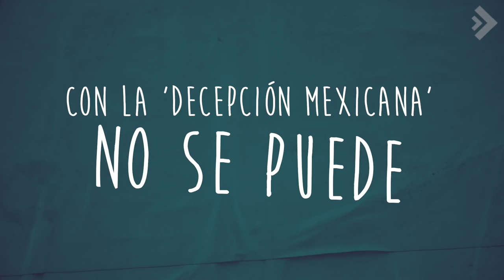ES MÁS FÁCIL no apoyar a la SELECCIÓN MEXICANA I HUNTERS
Cuando apoyas a la Selección no apoyas a 23 futbolistas. No apoyas su vida de lujos, ni sus casas ni sus autos. No apoyas la corrupción de la FIFA ni la liga mediocre No apoyas las fiestas irresponsables, ni los medios sensacionalistas. No apoyas una distracción social, ni el falso nacionalismo. Ni siquiera apoyas tu bandera. Cuando apoyas a la selección, apoyas a México.

HUNTERS
We hunt everything